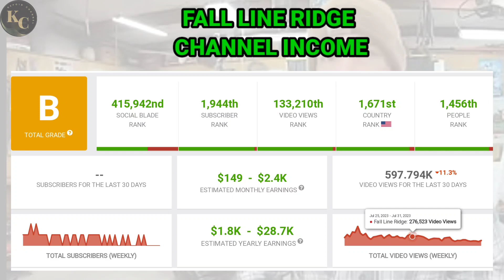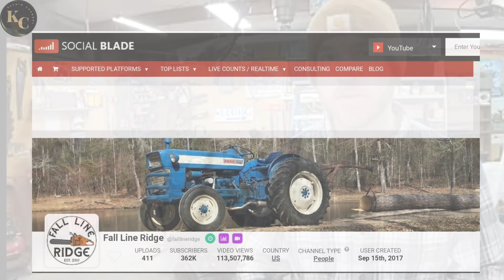FALL LINE RIDGE ||HOW MUCH MONEY DOES FALL LINE RIDGE CHANNEL EARN FROM YOUTUBE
In this video. I will invite you to review FALL LINE RIDGE income from YouTube.

income from youtube
youtube salary
youtube income
youtube earnings